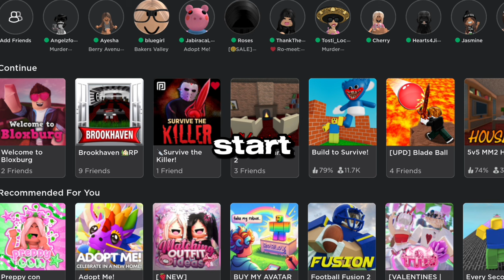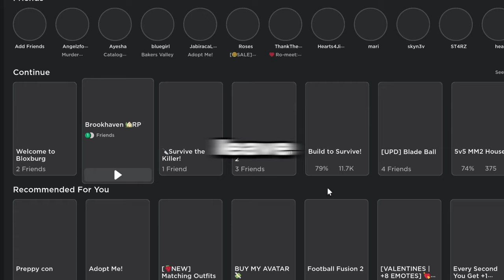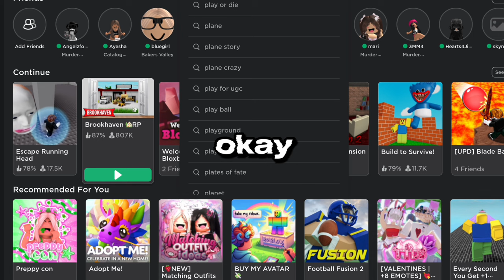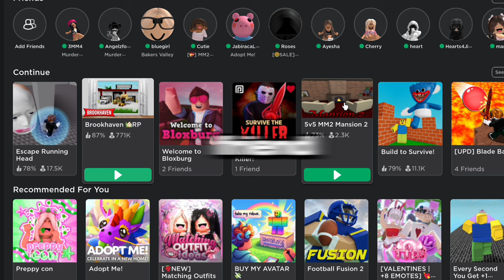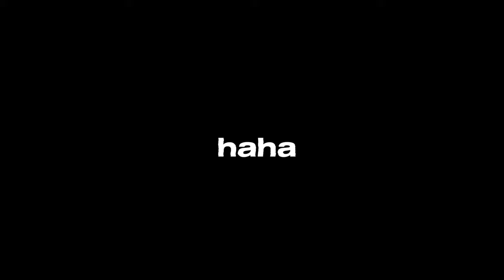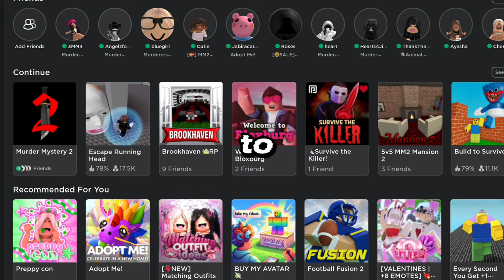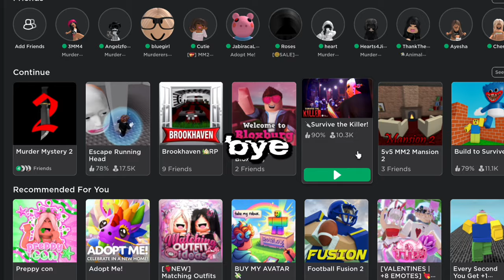I DID EVERYTHING MY SISTER TOLD ME TO DO IN ROBLOX.. 😖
For those of you who don't know what "instant regret" is, this is exactly what it is. 😫

ALSO-
hbd sumayyah!!!
PT 2!?

LOOP IT TO HELP ME WITH MY WATCH HOURS! 💗

I just wanted to let you know that you're beautiful and you're worth it. Follow your dreams and don't let anyone discourage you from doing so. 😌😊

follow me on roblox :D
username: Jihanrocks